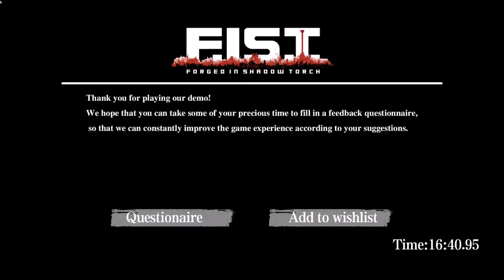"F.I.S.T.: Forged In Shadow Torch" - Full Demo Playthrough (Steam Game Festival)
"F.I.S.T.: Forged In Shadow Torch" is an upcoming action adventure metroidvania game developed by bilibili and TiGames, and is set to release to Steam in 2021. The game features 3 different, unique weapons to master, intense combat, challenging platforming, beautiful graphics, powerful combos and countless secrets to discover in a breathtaking, atmospheric 2D side-scrolling world.